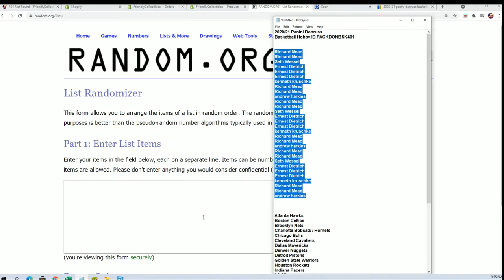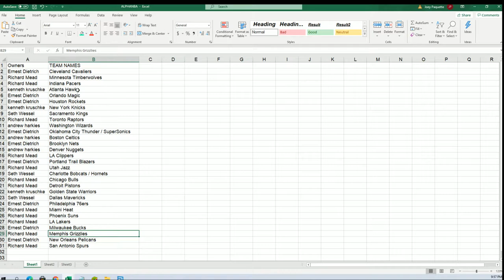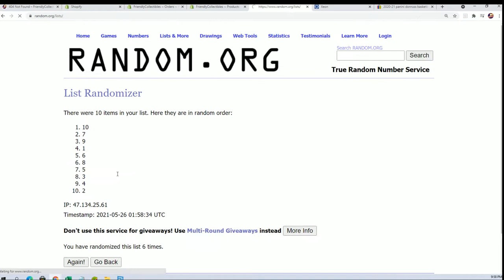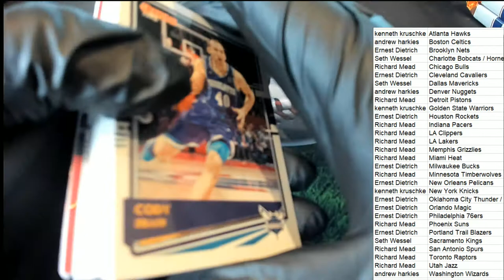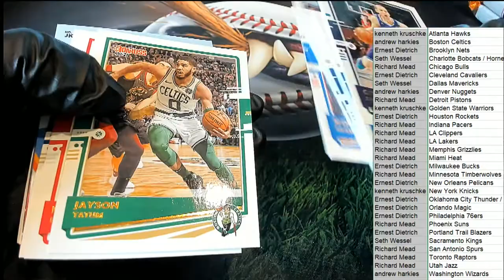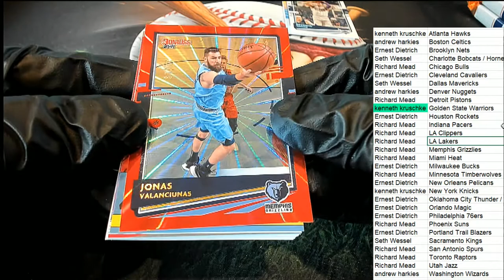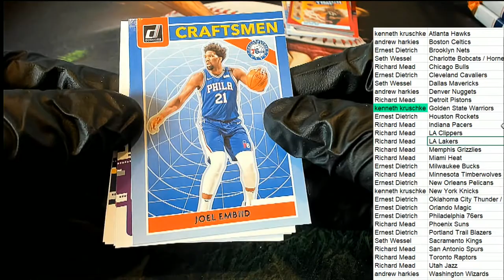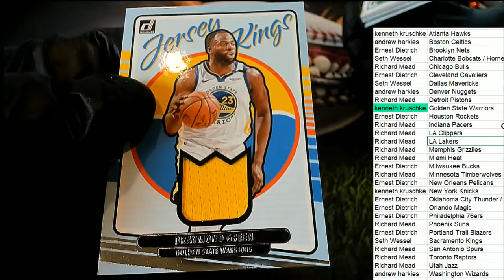202021 Panini Donruss Basketball Hobby ID PACKDONBSK401